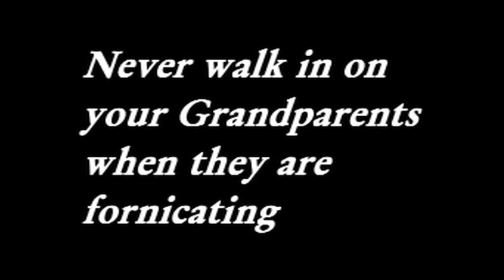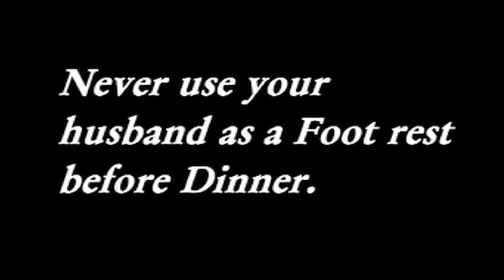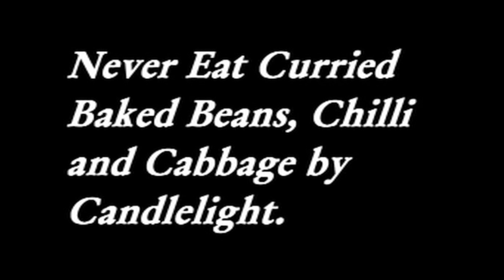WARPT: EPISODE 2 - Body Bags, Home Handy Hints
Two short comedy videos.